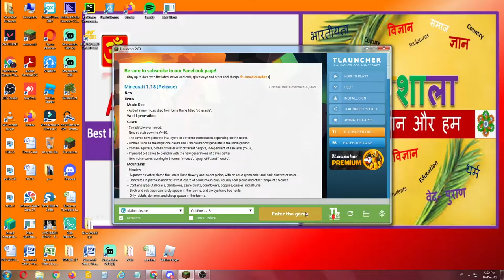How to glow torch in minecraft java